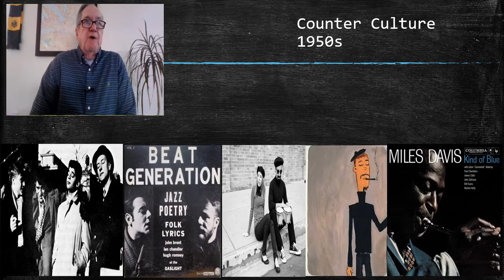Beat Era Miles Davis So What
Americana: Cultural Phenomena in Contemporary American Society
So What